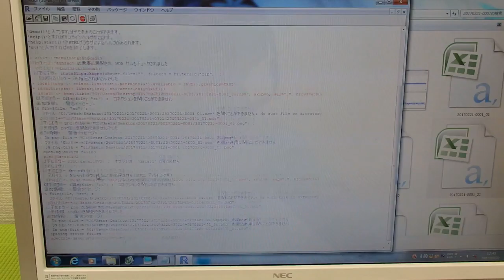超音波の音圧データ解析 Analysis of sound pressure data of ultrasonic wave